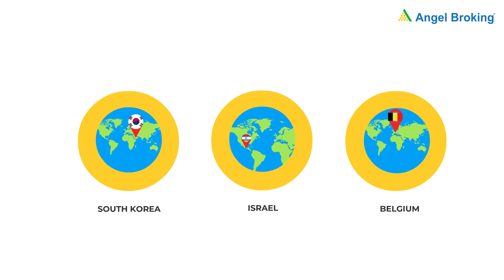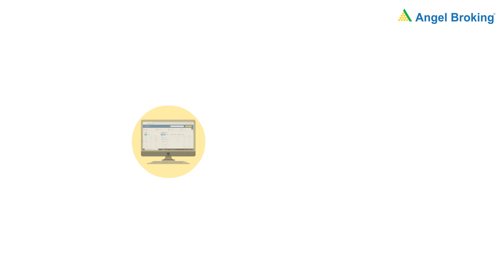Upcoming IPO In May 2021 | New IPO List For 2021 | Detailed Explanation | Angel Broking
To Know More About Upcoming IPO List For May 2021
Here are the list of 5 upcoming IPO for May 2021:-

5)  Paras Defence and Space Technologies Ltd